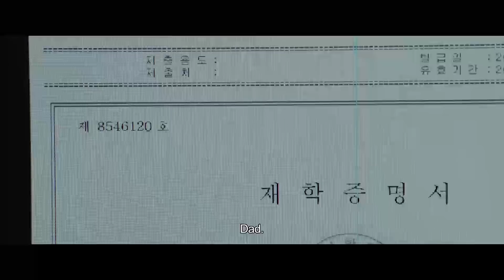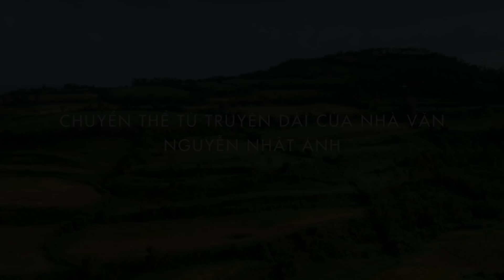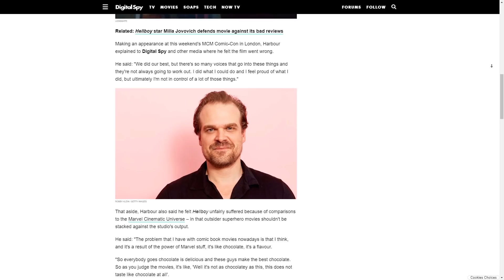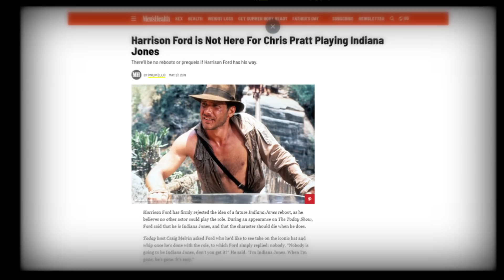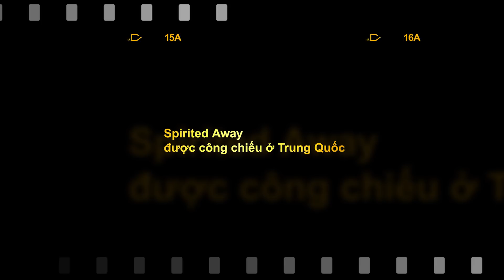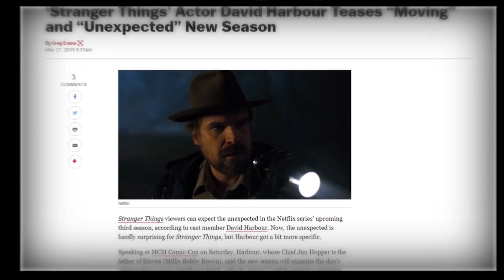Phê Phim News: 'ALADDIN' bội thu phòng vé! | LÝ DO ‘HELLBOY' 2019 THẤT BẠI?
Chào mừng các bạn đến với Phê Phim News, nơi mà mình nói về những tin tức thú vị nhất trong thế giới điện ảnh tuần vừa rồi. Video hôm nay ngày 29/05 sẽ có những nội dung chính như sau:

Kịch bản: @thaongan.20, @_dg.trf, @linhvetter
MC: @linhvetter
Giọng dẫn: @_dg.trf
Editor: @nnv2712, @staedtler.art, @hiep_pics, @linhvetter

1. LHP Cannes: Parasite dành Cành Cọ Vàng; Once upon a time in HLW trắng tay ra về

2. Mắt Biếc - Phim chuyển thể từ tác phẩm của Nguyễn Nhật Ánh chính thức đóng máy

3. David Harbour lý giải thất bại ê chề của Hellboy
Điểm báo
Quản lý cũ của Stan Lee bị bắt giữ
Harrison Ford không nghĩ Chris Pratt có thể thay thế ông
4. Aladdin đạt doanh thu ấn tượng trong tuần đầu công chiếu